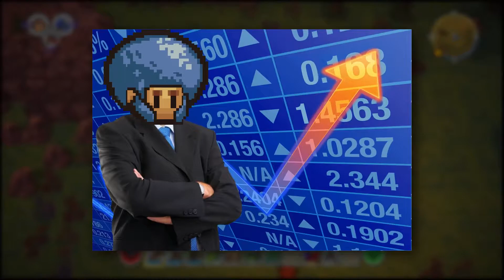'THE ESCAPIST' W DZICZY :v | The Survivalist (ft. @Staszek iGRAszkowski) #2 [Eleven Reupload]